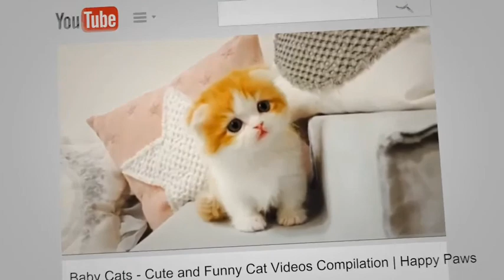Cute Funny Baby Animals Compilation #38 Dog and Cat funny moment October 2020